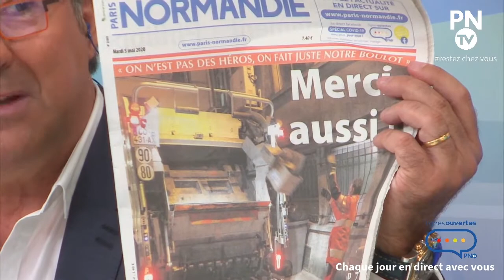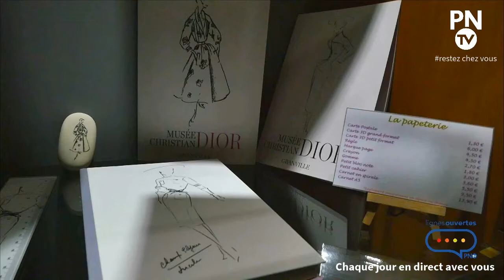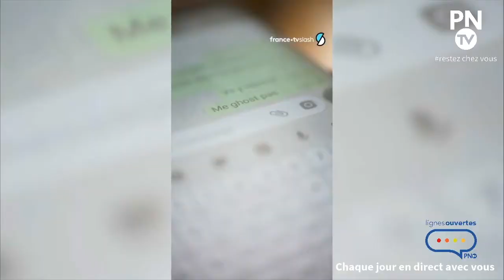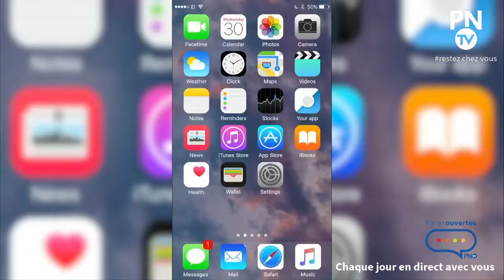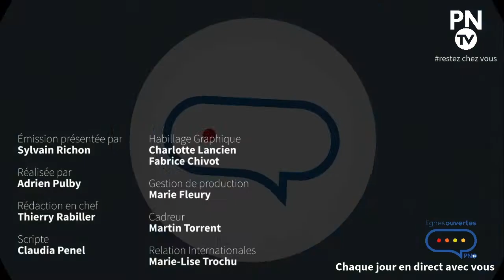Lignes Ouvertes : "Merci aussi !"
Coronavirus. "Merci aussi !". Pour témoigner dans Lignes Ouvertes : - 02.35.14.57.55 Après l'annonce du confinement pour une durée indéterminée, la rédaction de Paris-Normandie a décidé de maintenir le lien avec ses lecteurs grâce à une émission diffusée en direct depuis nos locaux de Rouen. Rendez-vous tous les jours à midi !